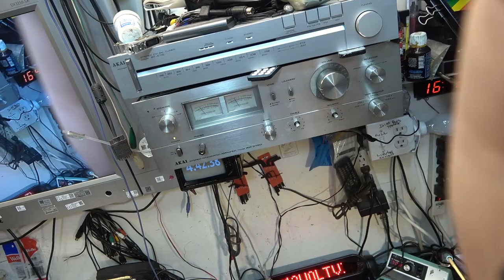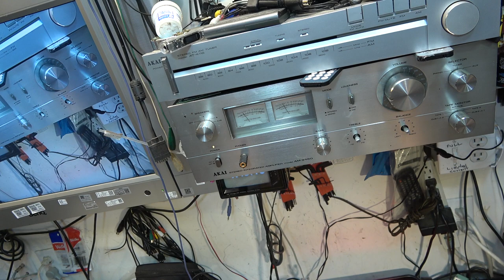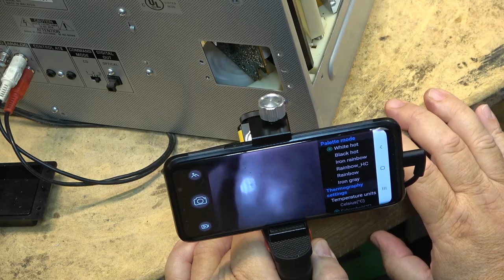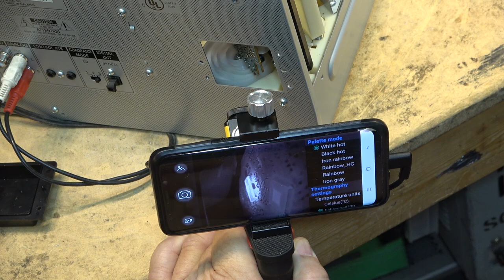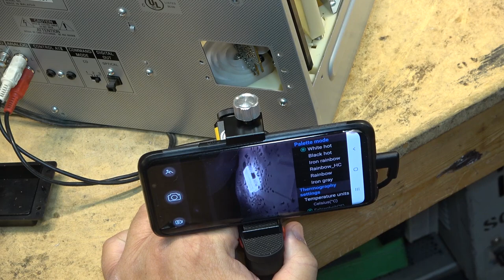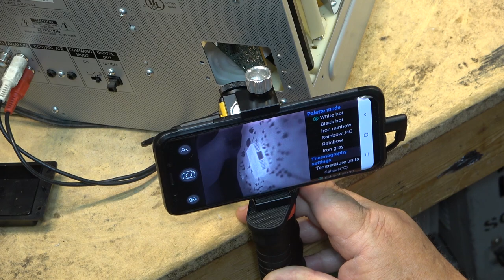Sony CDP CX355 300 Disk CD Player Plays for awhile then stops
It's a Sony 300 disk changer with a surprise!